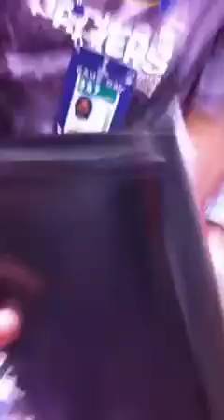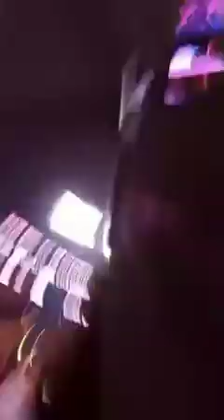Sam Shields CB of Super Bowl XLV Champion Green Bay Packers - Postgame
This is what it's like to be a PR staff member for the NFL, postgame of the biggest game of the world. With iPhone to my side, I recorded the entire process: Me running onto field, grabbing #37 - Sam Shields, taking him to interview room, returning to field to celebrate! (Shot from my iPhone)